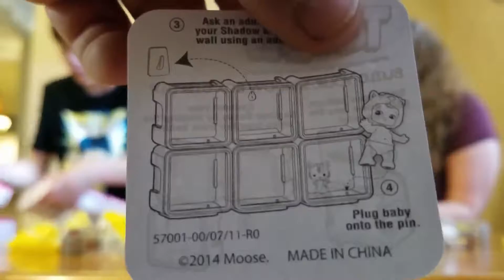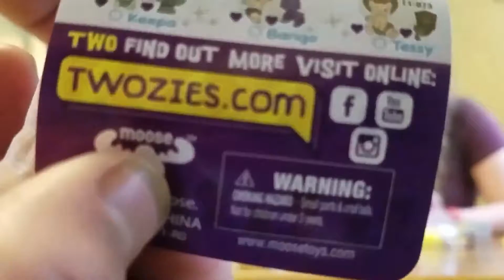Twosies Unboxings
Ok Funky Bunch, how the heck did we not know about these? These little guys are so dang cute. We may end up getting more.